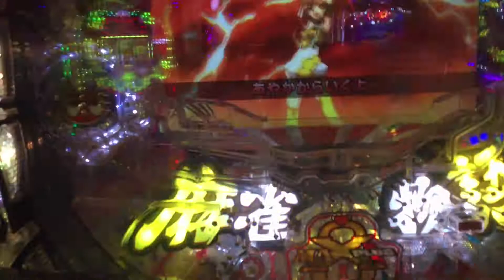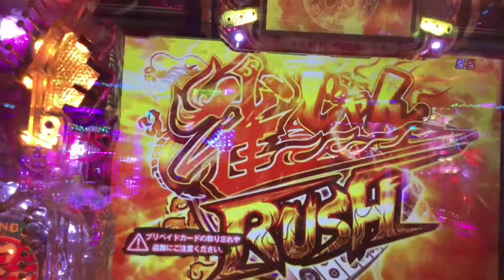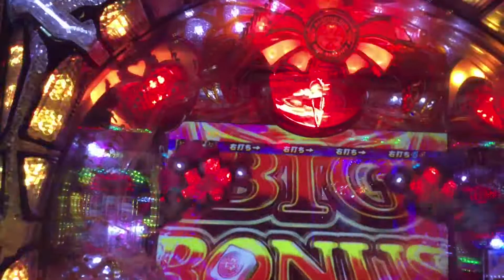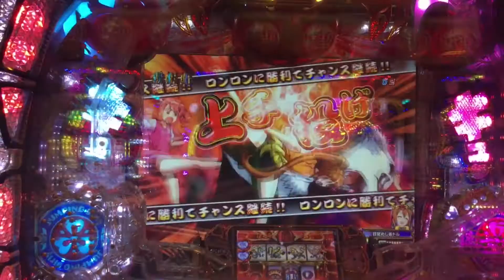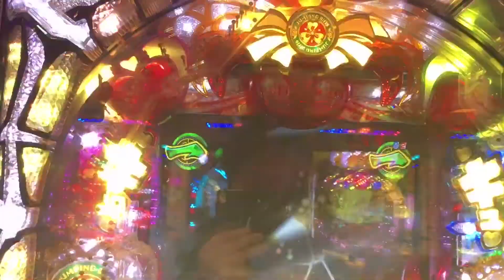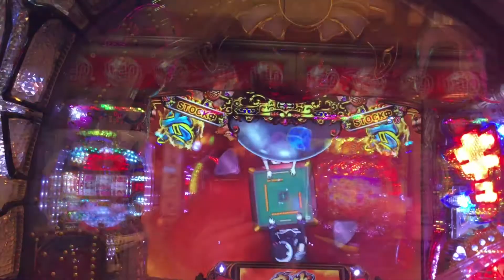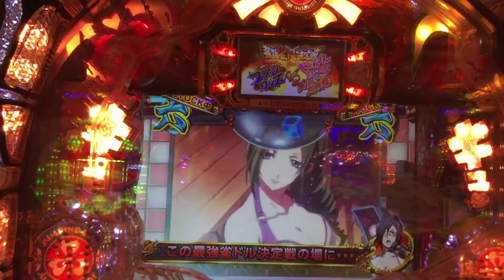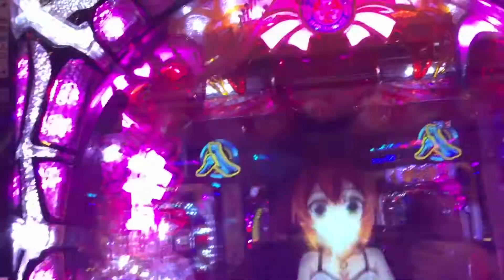パチンコ CR麻雀物語2 実戦